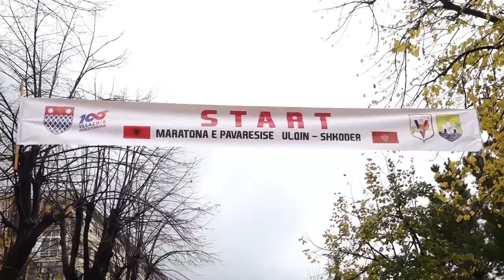SHKODRAWEB Media I Maratona e Pavarësisë në nderim të viktimave të termetit